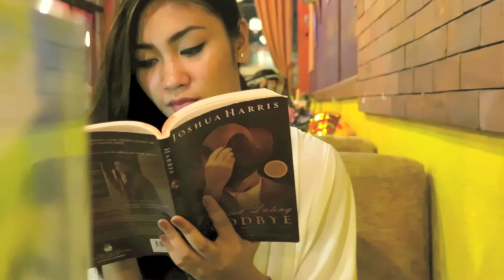Music Video: Winnie Ruth @ 18